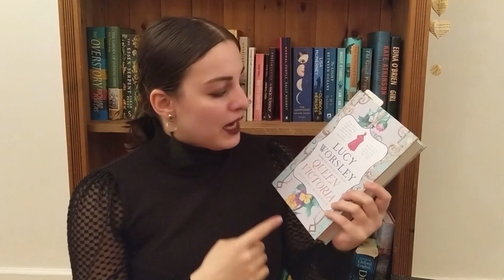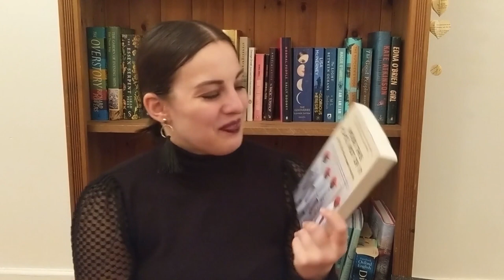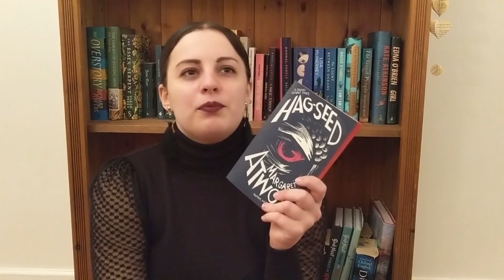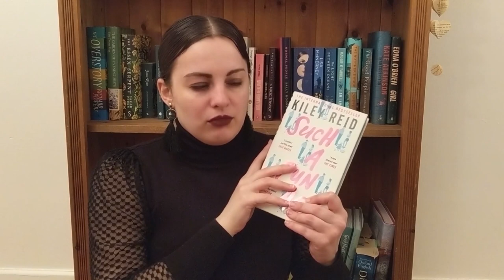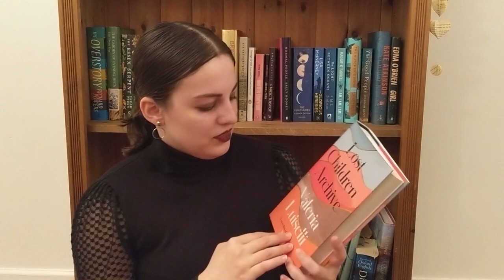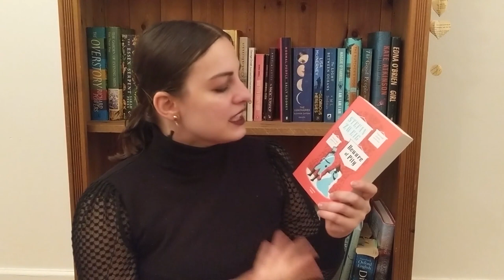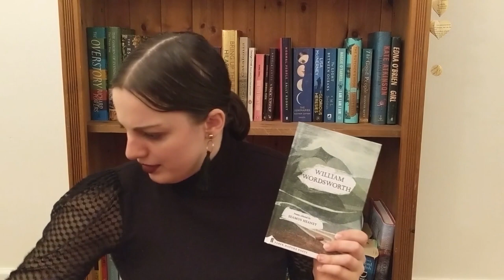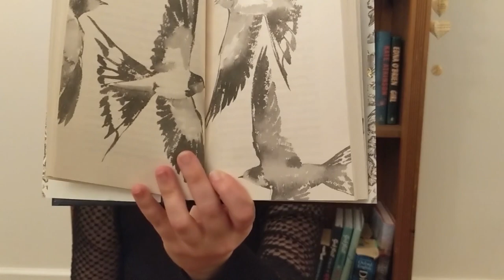TBRClearOut Readathon TBR | April 2020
In which I am a hot mess, drink gin and talk about the unrealistically large TBR I have for April (yet I somehow forgot to mention I want to read Cranford).

---Booktubers Mentioned (etc.)---